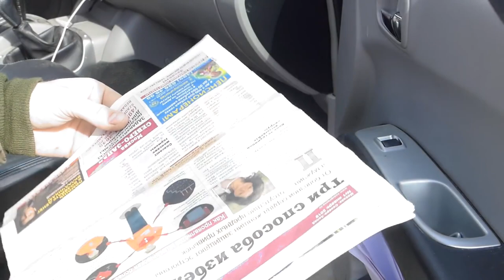Car Tricks and Tips for Drivers